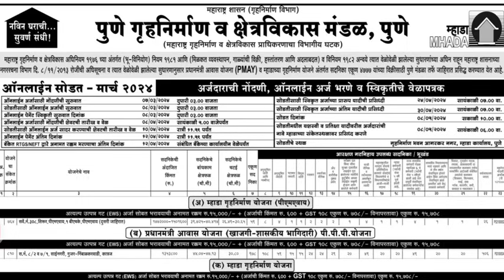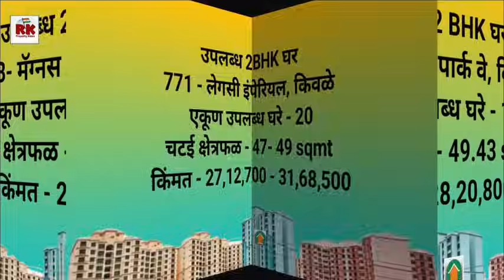पुण्यातील म्हाडाची 1BHK आणि 2BHK घरांची सविस्तर माहिती. Mhada Pune 1BHK & 2BHK Flats details.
पुण्यात म्हाडाची 1BHK आणि 2BHK घरांची सविस्तर माहिती. Mhada Pune 1BHK & 2BHK Flats details.

घणसोली येथे म्हाडाचा 2BHK फ्लॅट भाड्याने उपलब्ध. Mhadas 2BHK flat available for rent in Ghansoli.

म्हाडाच्या दुकानांसाठी ऑनलाईन अर्ज करण्यासाठी वेबसाईट.

सिडकोचे घर हवे? तीन लाख द्या. Wants to buy Cidco Flat need to Pay 3 lakh.

खुशखबर सिडको घरांच्या किंमती सहा लाखांनी कमी. Cidco reduces the price of 2022 lottery flats.